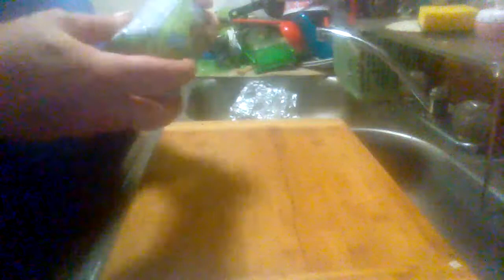Kroger Mild Pork Sausage review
A quick review on Kroger Mild Pork sausage